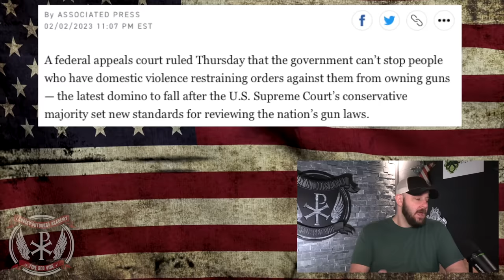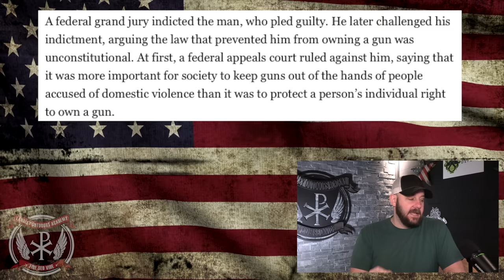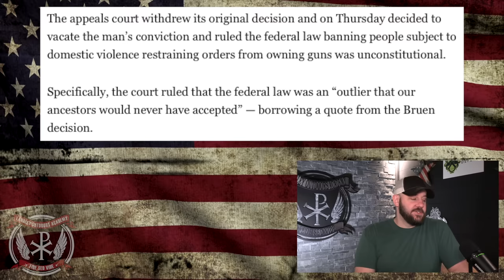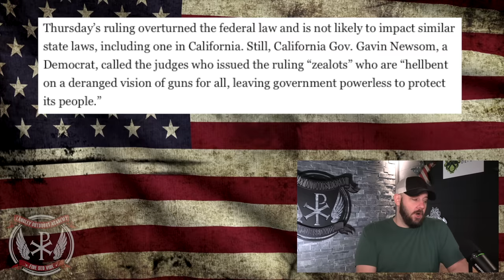LEFT IS FURIOUS: Guns for Violent abusers or Gun Rights preserved over accusations..?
LEFT IS FURIOUS: Guns for Violent abusers or Gun Rights preserved over accusations..? In today's episode, we dive into a new federal decision which has overturned rulings which have taken the Rights of people away based on accusations and court orders rather than actual convictions... This has the Left is an uproar and we need to pay special attention as to how this is framed... Let's discuss people!